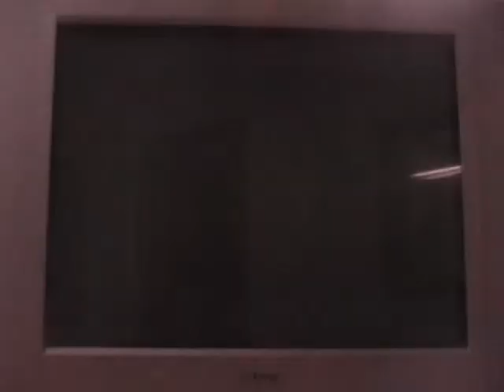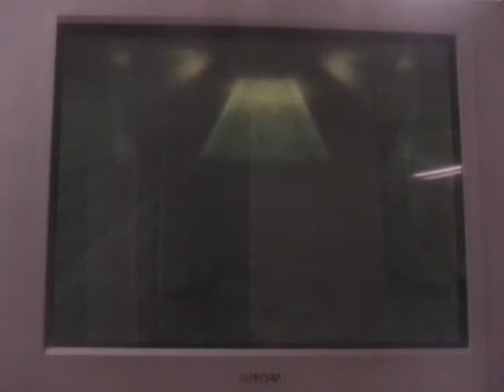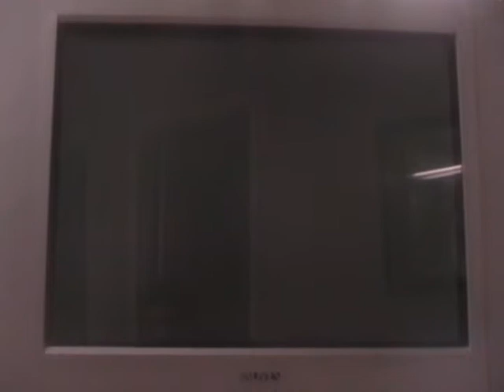let's play (zelda) twilight princess part 29 "A ton of spirits in Castle Town is CREEPY"